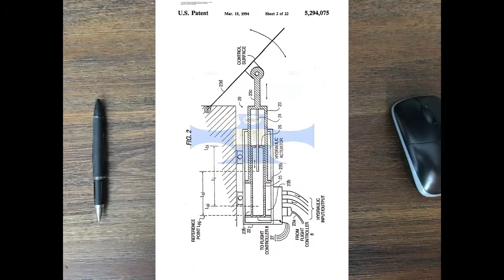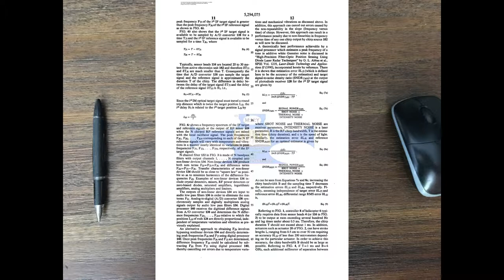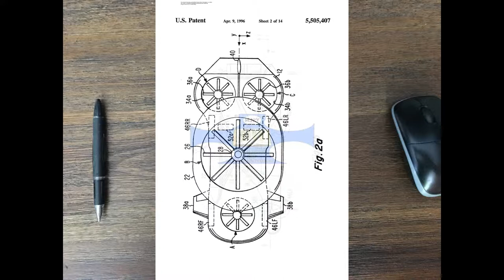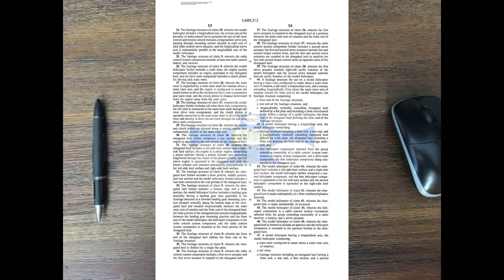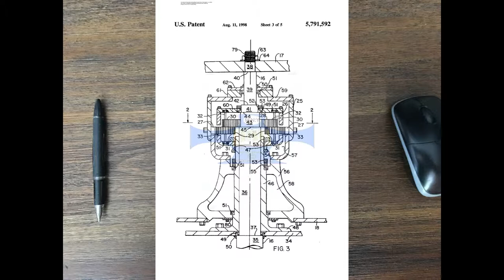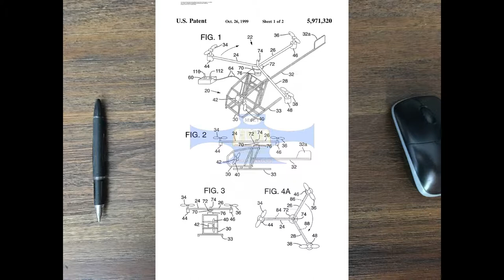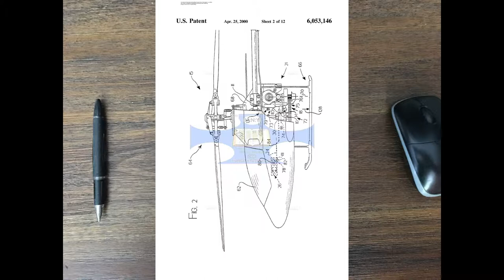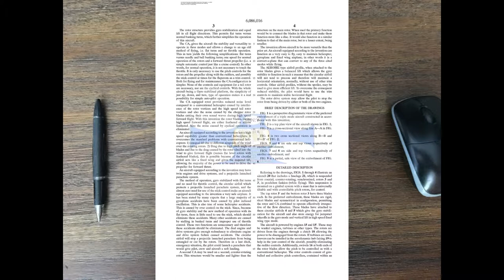HELICOPTER inventions Part 2 step 2 896547 Creative ideas,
HELICOPTER inventions Part 2 step 2 896547 Creative ideas, creativity, MNY - Patentcatalog, do it yourself,Hubschrauber

直升机,HÉLICOPTÈRE,ВЕРТОЛЕТ,हेलीकॉप्टर,هليكوبتر,
HELİKOPTER,מַסוֹק,ヘリコプター

MNY - Patentcatalog team, the patents from the year 23 JUNE 1908 with the title Helicopter are for you prepared.I hope you like it have fun wiht Youtube and Google

A helicopter is a type of rotorcraft in which lift and thrust are supplied by rotors. This allows the helicopter to take off and land vertically, to hover,
 and to fly forward, backward, and laterally. These attributes allow helicopters to be used in congested or isolated areas where fixed-wing aircraft and many forms of VTOL
(vertical takeoff and landing) aircraft cannot perform.

The English word helicopter is adapted from the French word hélicoptère, coined by Gustave Ponton d'Amécourt in 1861, which originates from the Greek helix (ἕλιξ) "helix, spiral, whirl,
 convolution"[1] and pteron (πτερόν) "wing".
[2][3][4][5] English language nicknames for helicopter include "chopper", "copter", "helo", "heli", and "whirlybird".

Helicopters were developed and built during the first half-century of flight, with the Focke-Wulf Fw 61 being the first operational helicopter in 1936.
Some helicopters reached limited production, but it was not until 1942 that a helicopter designed by Igor Sikorsky reached full-scale production,[6] with 131 aircraft built.
[7] Though most earlier designs used more than one main rotor,
 it is the single main rotor with anti-torque tail rotor configuration that has become the most common helicopter configuration.
Tandem rotor helicopters are also in widespread use due to their greater payload capacity. Coaxial helicopters, tiltrotor aircraft,
 and compound helicopters are all flying today. Quadcopter helicopters pioneered as early as 1907 in France,
 and other types of multicopter have been developed for specialized applications such as unmanned drones.

new ideas,new,
made in,germany,made in usa, 4,4 you

In this connection:

The patencatalog is a composed electronical form of a patentcatalog, a guidance to register a patent letter and for patenttechnical assembly drawings,
 where also videos for teaching and for help in case of the registration and such issues can be used. It is based on around 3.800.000 different patents ,
that were collected over 16 years with an especially care from the international databases.

You can read out of the drawings not just constructioncharecteristics but also the deeper thoughts of the inventor behind his ideas.

Because of the detailled drawings in the patents you can easily get the meaning without further command of English.
Usually the simple English that you learned in school is enough.
You can switch easily between the patents and just watch them or even print them out.

p.s.